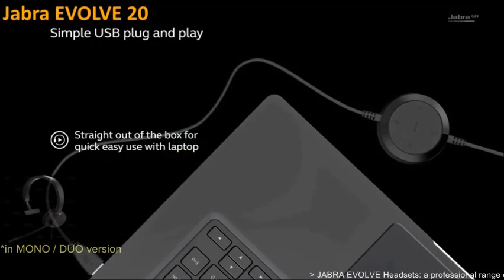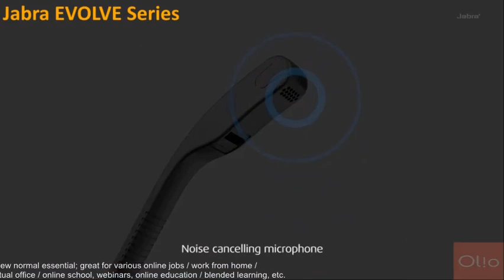JABRA EVOLVE HEADSET Series (20, 30, 40, 65, 75, 80) - which one is for you?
JABRA EVOLVE Series Headsets  20, 30, 40, 65, 75, 80 - Choose Your Audio Headset Solution!
- The Jabra Evolve Series is a professional range of headsets offering best-in-class noise cancellation to enhance concentration
- Engineered to be the best professional headsets to enhance productivity in the open office (or at home)
- Stay in the zone. All-day comfort. Better concentration, greater productivity.
- World-class speakers to deliver amazing sound for calls and music.
- Call-management features allow for incredible ease-of-use.
- available in DUO / Stereo or MONO versions (except Evolve 75 and Evolve 80)
- integrated busy-light; choose from USB plug & play and/or Bluetooth connectivity and/or 3.5mm jack connectivity
- Compatible with all leading Unified Communication (UC) platforms; VOIP, softphone, PC / desktop, laptop, tablet, mobile phone connectivity options
- Ideal for mass deployment and facilitating a quick UC ROI. Quality headset investment.
- a new normal essential; great for various online jobs / work from home / virtual office / online school, webinars, online education / blended learning, etc. (i.e. customer support , customer service , online teaching, virtual assistant, video calls, etc.)

* video: to retain integrity of the item being featured here, some videos used are compilation of informational product clips from various reliable / official resources - no copyright intended; used for educational purposes... in case you have concern feel free to reach out to us anytime. - thanks for your appreciation!